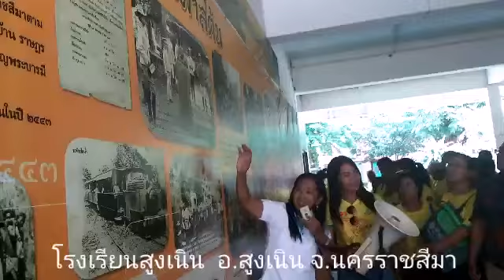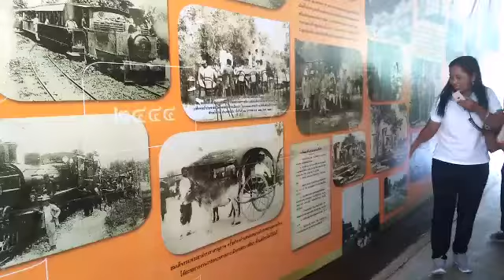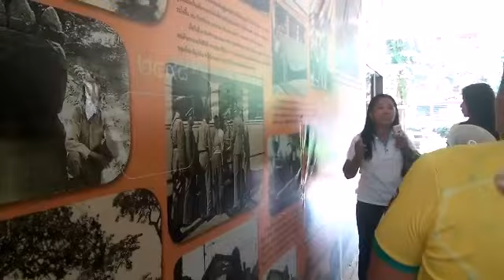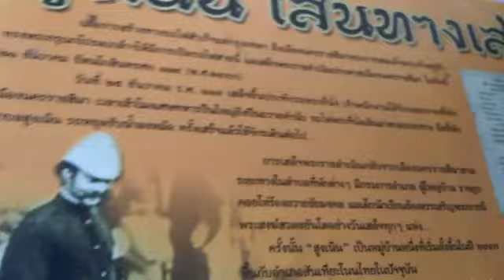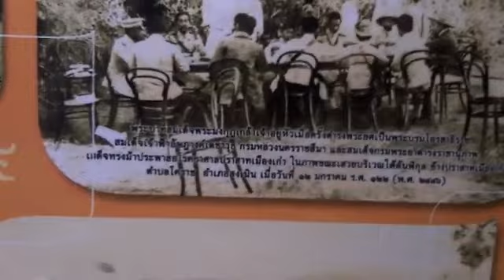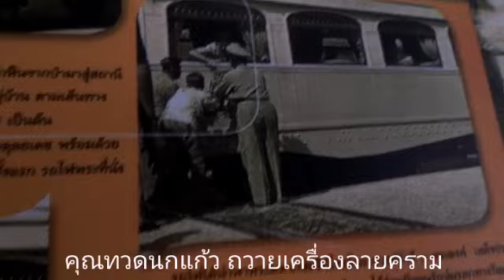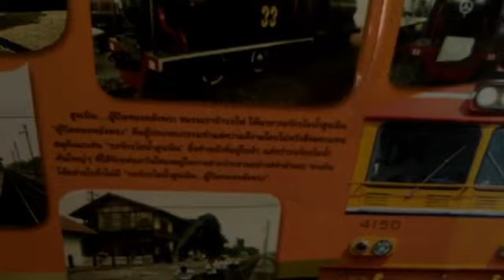ในหลวงรัชกาลที่9เสด็จสถานีรถไฟสูงเนิน ภาพประวัติศาสตร์ที่สูงเนิน!